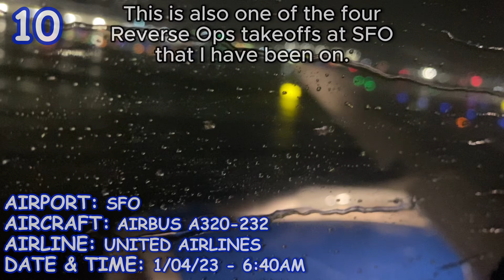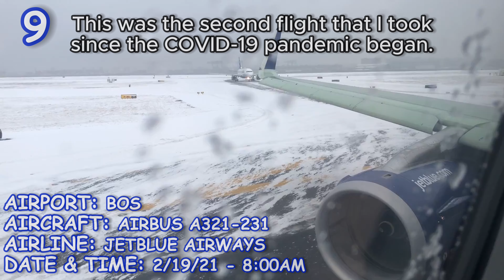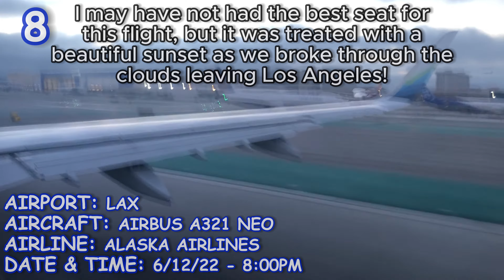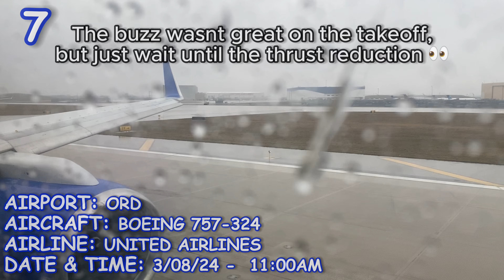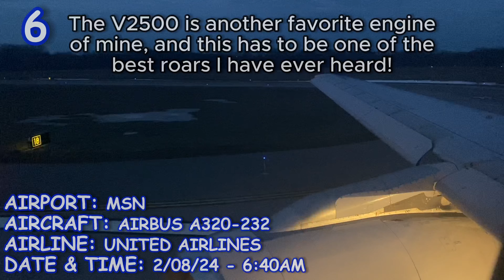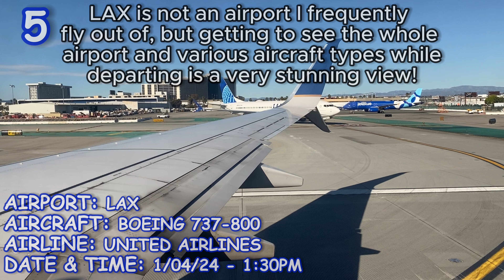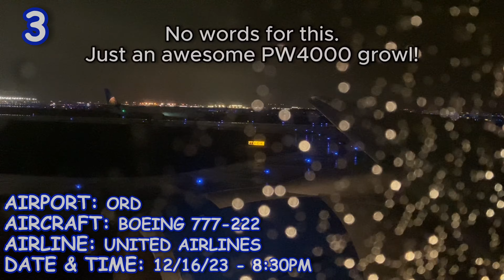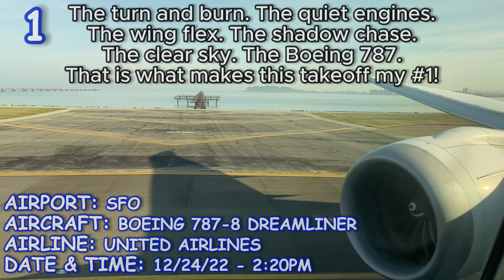My Top 10 favorite takeoffs on the channel!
I post every flight I fly on, plane spotting, highlights from past flight experiences, simulated flights, and more!

Editing software: Adobe Premier Rush - CapCut

Timestamps:
0:00 - Channel intro
0:25 - 10
2:05 - 9
3:30 - 8
5:22 - 7
7:17 - 6
9:35 - 5
11:25 - 4
12:57 - 3
14:49 - 2
16:59 - 1
18:35 - Outro